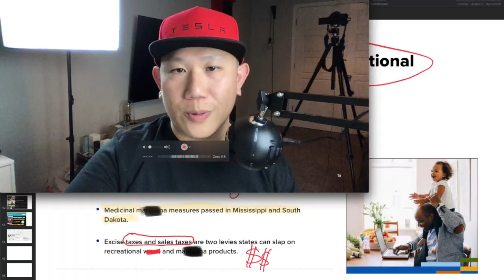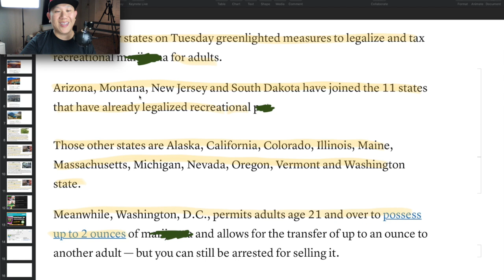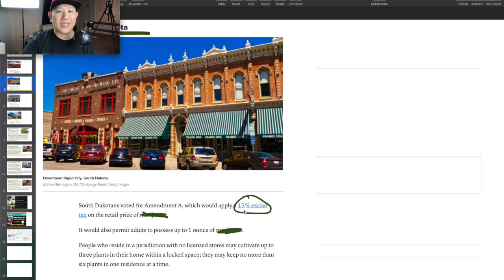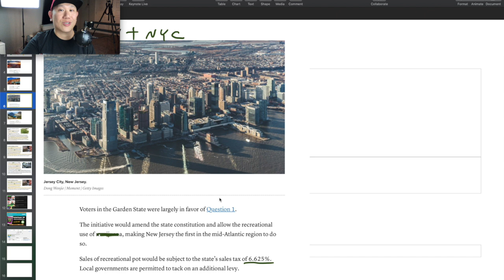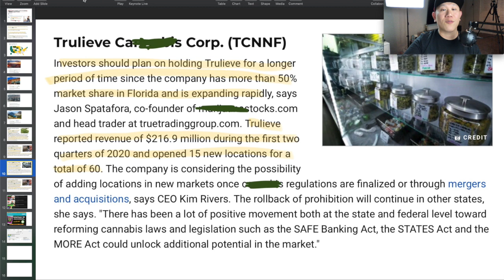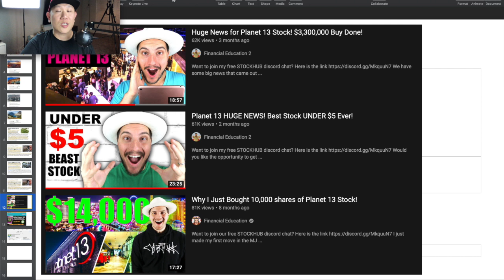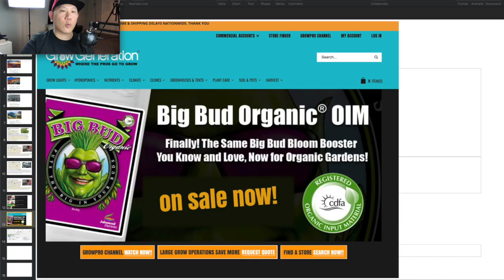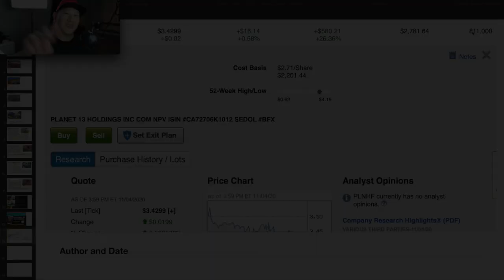Cannabis stocks for 2021 - CURLF, IIPR, TCNNF, GRWG, PLNHF STOCKS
Curaleaf, Grow Generation, Planet 13, Trulieve, Innovative Industrial Properties, CURLF, IIPR, TCNNF, GRWG, PLNHF STOCKS

⚠️Always do your own research and consult with a financial advisor before making any investments. I am not a financial advisor.

Follow me in Twitter and Instagram @Money_Sheen

🎥💻My Equipment🎥💻
Laptop Stand

📚📖Investment Books 📚📖
Rich Dad Poor Dad
Principles of life and work - Ray Dalio
The Intelligent Investor
I will Teach you to be Rich